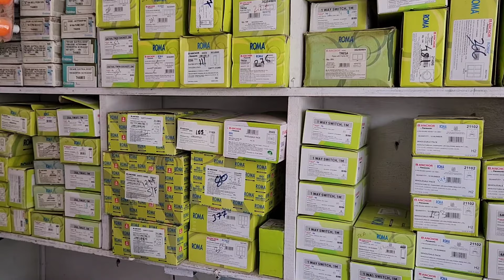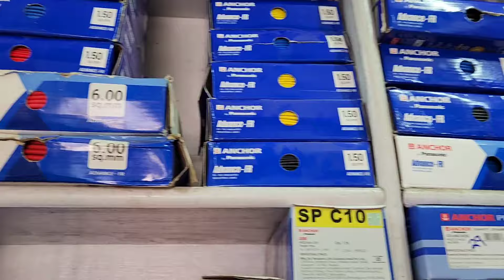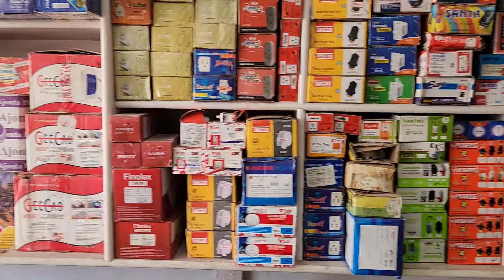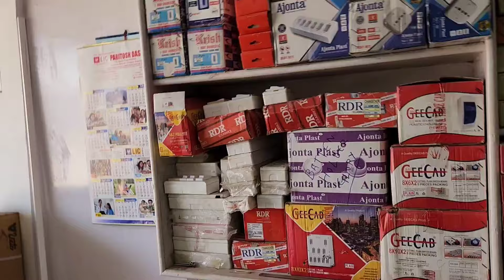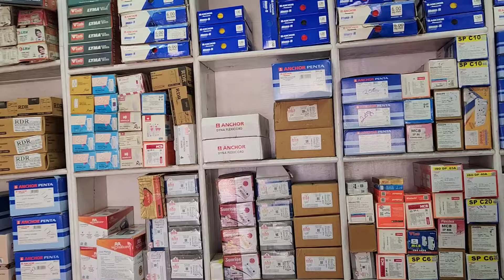Elan Electrical Shop Upto 40% Off + Lottery Offer - Naga Motovlogger